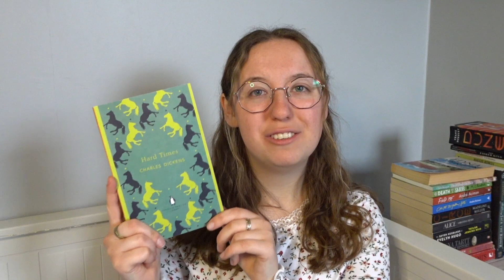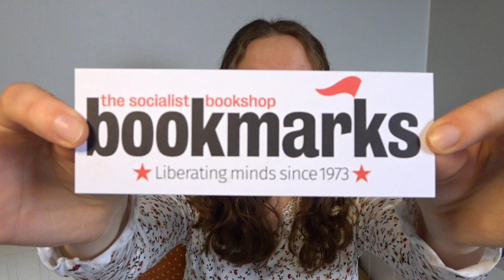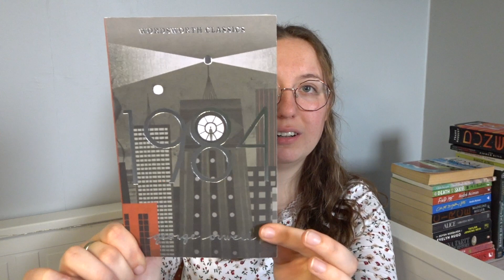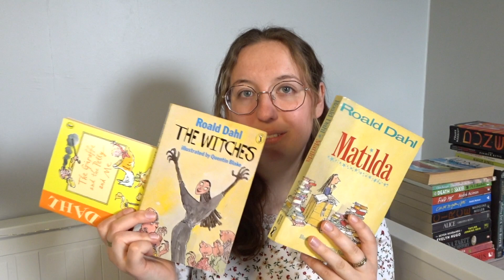every book I have bought so far in 2024 📖🌿✨ classics, comfort books and more!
Hello friends, my name is Femke! I am a nineteen year old reader from Belgium who really loves to talk about books. My first language is Dutch, but I highly prefer to read english literature. I am a second year university student in Antwerp and study English, theatre, film and literature. My goal for this channel is to create a safe space for all kinds of readers to talk about what we love most! So I hope you will enjoy my bookish rambles (preferably with a cup of tea and some cozy candles in the background).

subs: 717